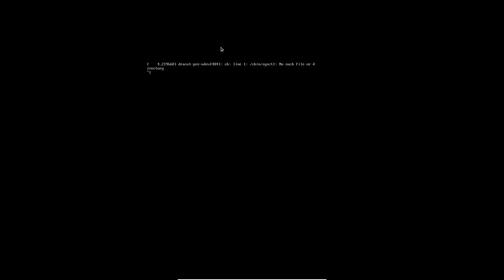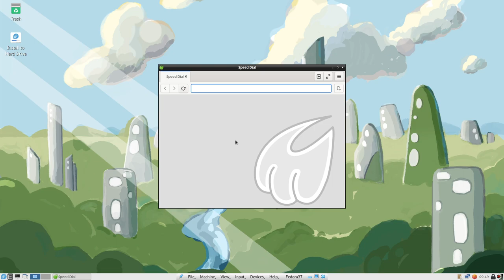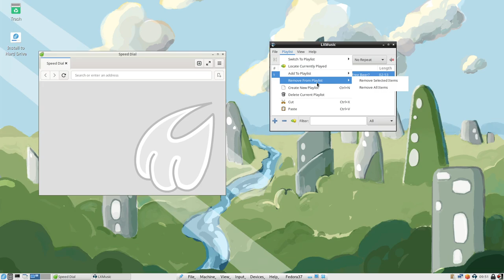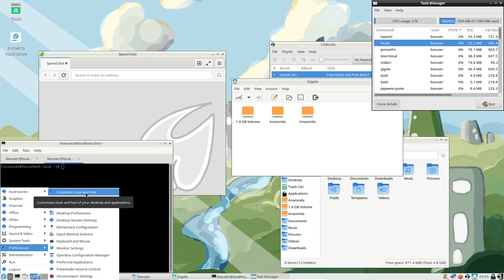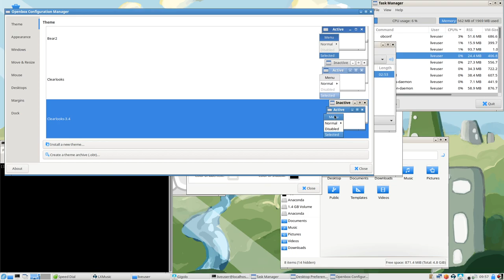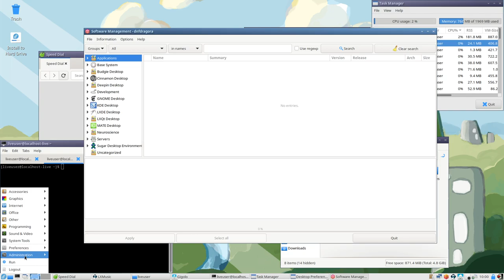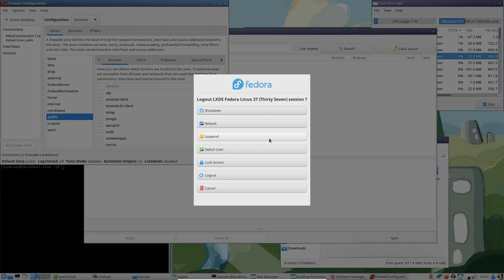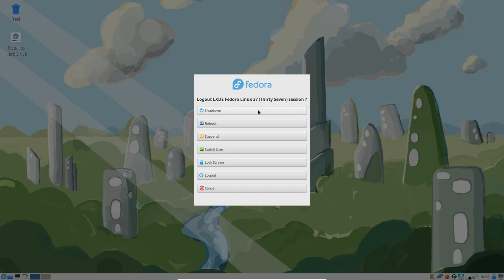Review Fedora 37 / LXDE Desktop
LXDE, el "entorno de escritorio ligero X11", es un entorno de escritorio extremadamente rápido, eficaz y que ahorra energía. Lo mantiene una comunidad internacional de desarrolladores y viene con una hermosa interfaz, compatibilidad con varios idiomas, atajos de teclado estándar y características adicionales como exploración de archivos con pestañas.

El objetivo principal de LXDE es mantener bajo el uso de recursos informáticos. Está especialmente diseñado para computadoras con especificaciones de hardware bajas como netbooks, dispositivos móviles (por ejemplo, MID) o computadoras más antiguas.